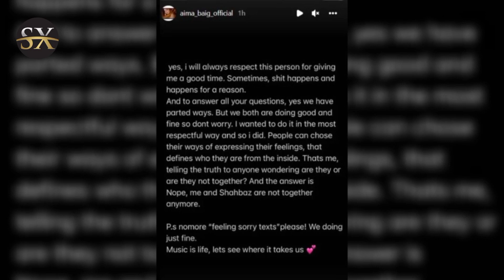Aima baig disclosed talking about breakup with shagri, emotional voice notes leaked, Taloulah Mair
Singer Aima Baig officially announced the end of her relationship with actor Shehbaz Shagri. Aima Baig posted a story on Instagram in which she confirmed the rumors and wrote, 'I respect this man because of the good times I spent with him. There are reasons'.
singer of coke studio season 10|Baazi| x Sahir Ali Bagga